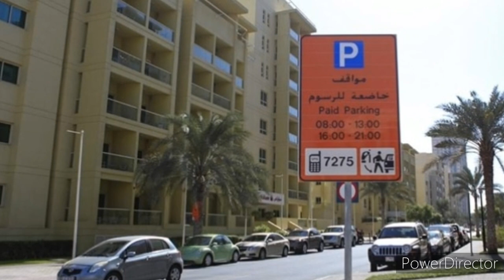UAE Tamil News | UAE Breaking News In Tamil | UAE Today 14.04.2021 | Tamil Channel | அமீரகம் செய்தி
srilanka news
arabe news
qatar tamil news
world news
interlegence news
airways news
happybirthday